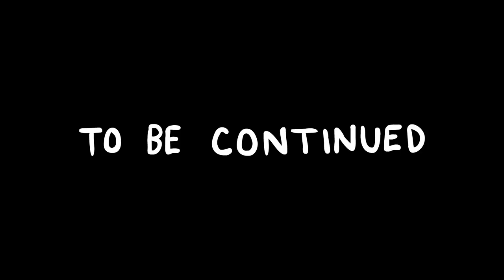The Squad | Frosty Flights & Durr Burger | Original Fortnite Animation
In Part 1 of our climactic season finale, our squad takes one last frosty Flight to reach their goal of finding Durr Burger! They celebrate with their favorite celebrities, but DJ Llama has a secret.  Ragnarok, Huntress, Drift and Noir return again in Arcade Cloud's original Fortnite animation series, The Squad!  Will the OG Squad return yet again?

Original Fortnite Animation | Frosty Flights & Durr Burger | The Squad

The Squad created by Chris Durgin
Drift- Kyotosomo
Huntress - Chynna Hall
Ragnarok - Mitchell Haerle
DJ Llama - OriginalDanteYT
Red Carpet Announcer- Rebekah Amber Clark
Tanner- Jonah Rashid